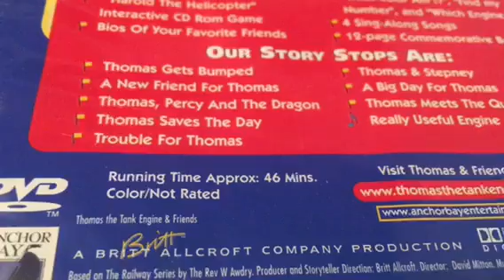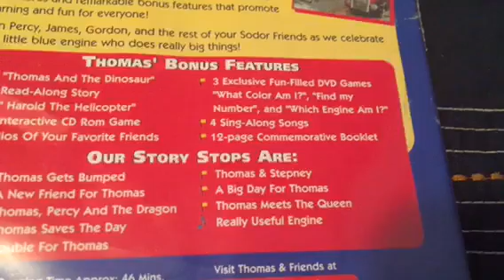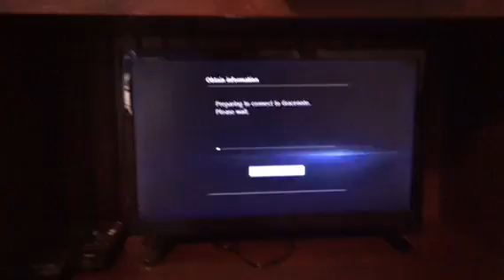Opening to Best of Thomas DVD